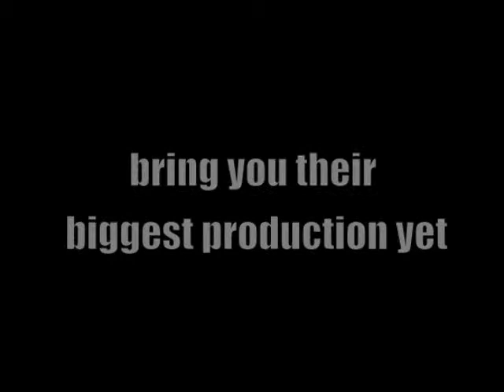The Revenger's Tragedy (Teaser)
Stephen Ryan the gifted musician known as one half of giveamanakick, and his windings recordings lends his considerable talent to Bottom Dog, by composing an original score for The Revenger's Tragedy - a brief sample of which features in this teaser.